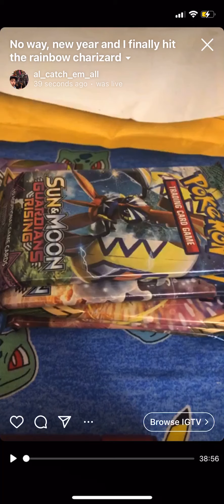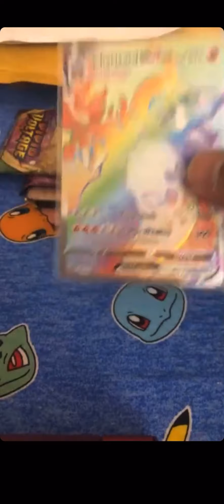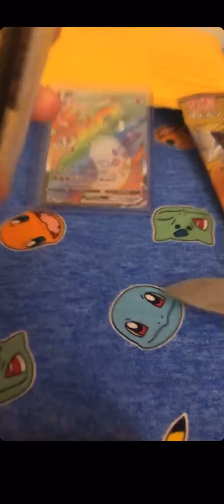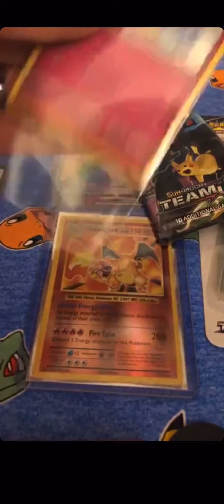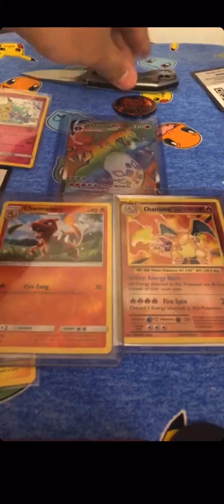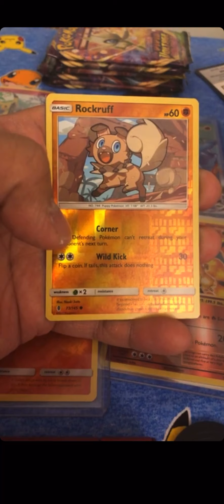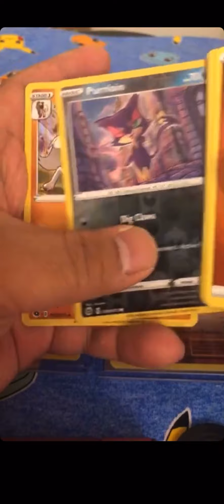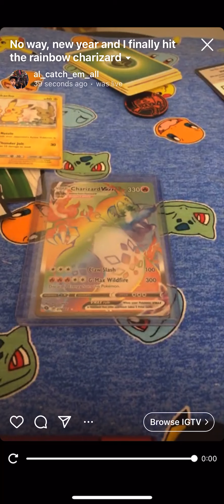Rainbow charizard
Pokémon card breaks